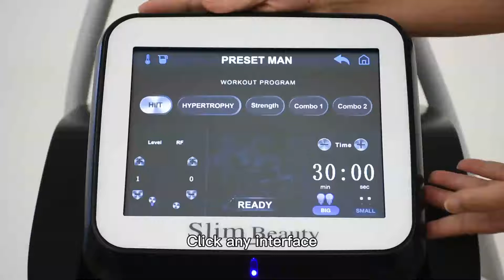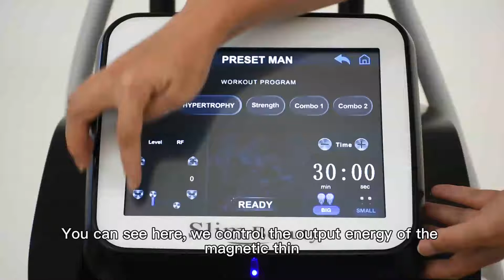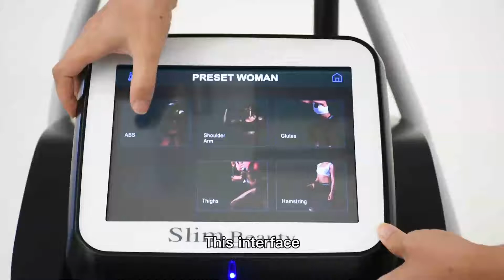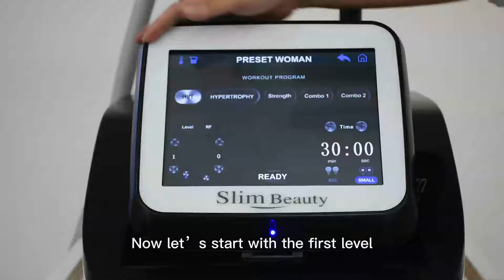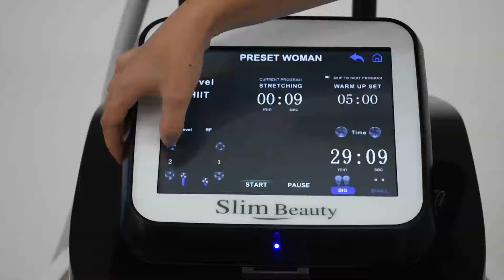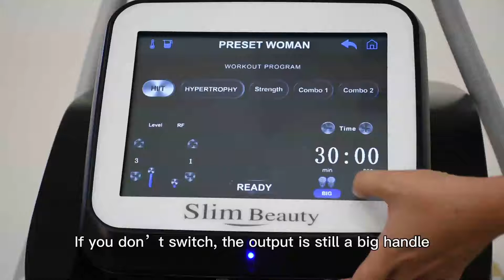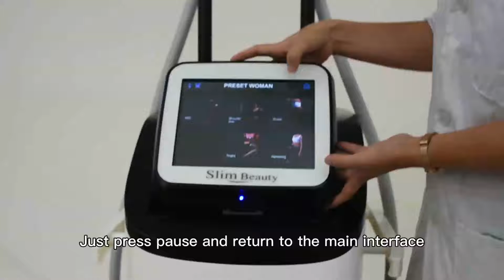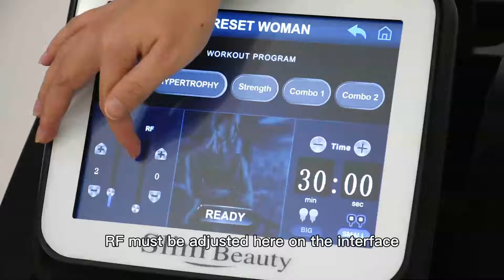emsculpt machine with RF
New arrival electromagnetic 4 handles EMS muscle stimulator body slimming fat burning machine with RF system